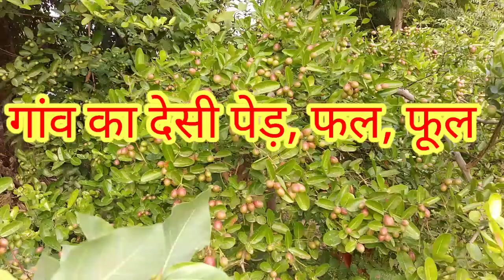गाँव का देसी पेड़, maurya cyber cafe#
गाँव का देसी पेड़,फल, फूल, maurya cyber cafe#